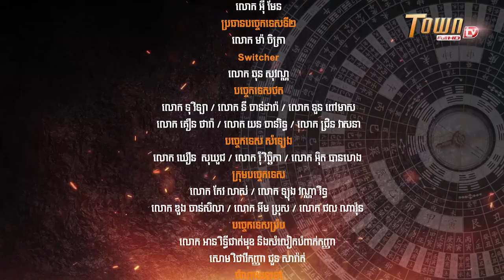What is bad luck? - The Power of Feng Shui by Master Han